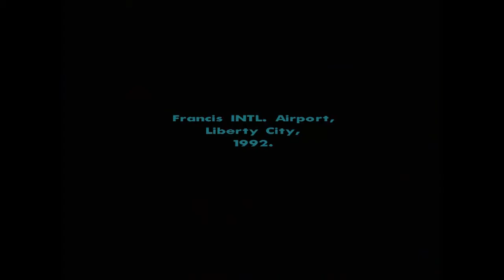GTA SA незнам какво да правя #3